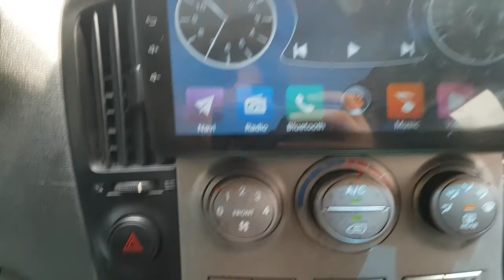2008 STAREX 8U053104